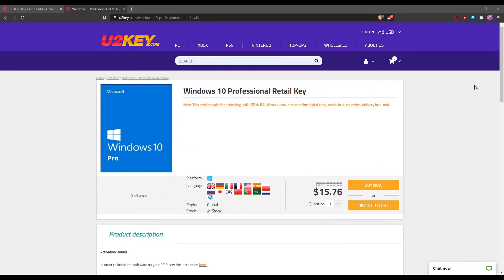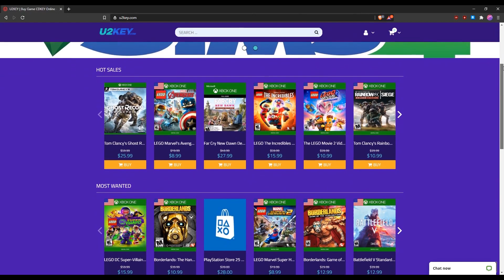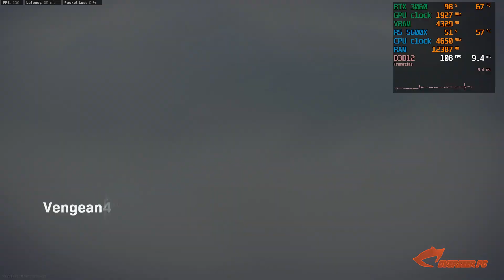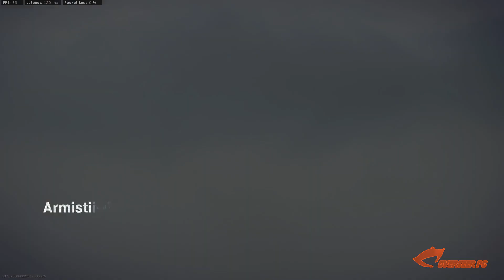Ryzen 5 5600X | RTX 3060 12GB - COD Cold War Warzone Season 2 (Competitive vs High Settings)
PC Specifications:
- Ryzen 5 5600X (stock)
- Deepcool Captain RGB 240 AIO
- Asus Prime X570-P
- Corsair Vengeance 32gb DDR4 3200mhz CL16 (2x16gb)
- EVGA RTX 3060 XC 12GB
- Weijinto Nvme 1TB
- Corsair RM750X V2 (80plus Gold)
- Silverstone FARA R1 Case White

*Re-Sizeable BAR Activated
*MSI Afterburner installed (Stock Fan Curve)

Call of Duty Warzone Cold War - Season 2

00:00 - Intro
2:14 - Competitive Rebirth Island
5:35 - High Settings
8:45 - Competitive Verdansk
12:37 - High Settings

*10

Recommended parts to buy for this setup:

Ryzen 5600X
Deepcool Captain 240PRO V2 AIO
ASUS TUF Gaming X570 Motherboard
Zotac RTX 3060 12GB
Corsair Vengeance Pro 32GB DDR4 3200mhz
WD Black 1TB Nvme
Samsung 870 QVO 1TB
Seagate BarraCuda 2TB
Silverstone 750watts 80+ Platinum PSU
Silverstone FARA R1 Case